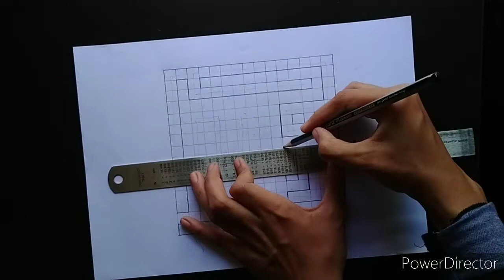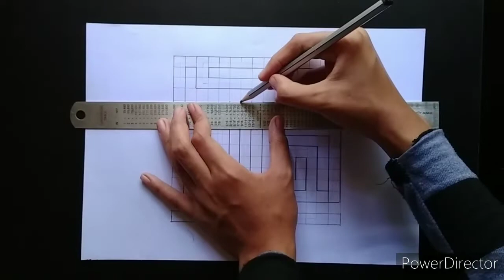__°Alhamdulillah Arabic calligraphy in Kufic style.